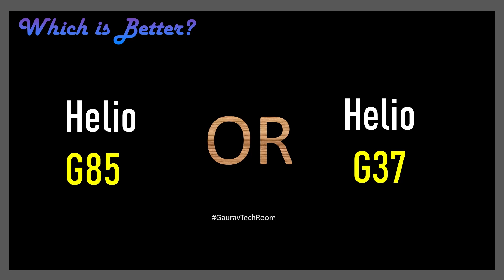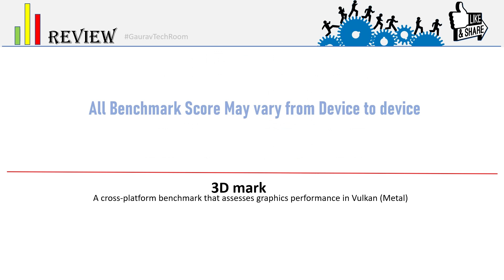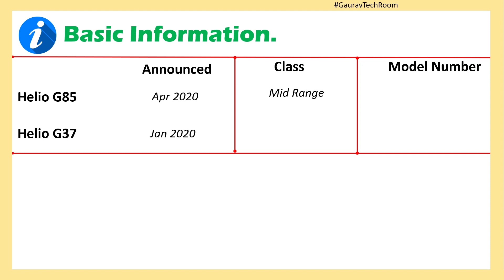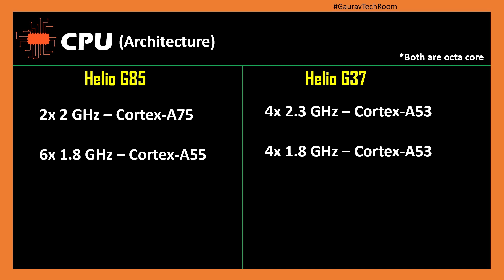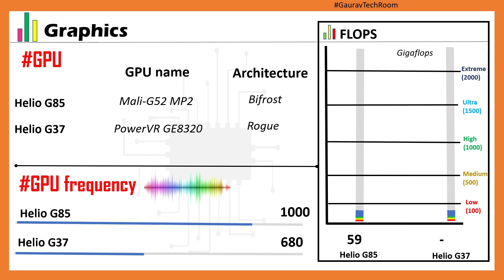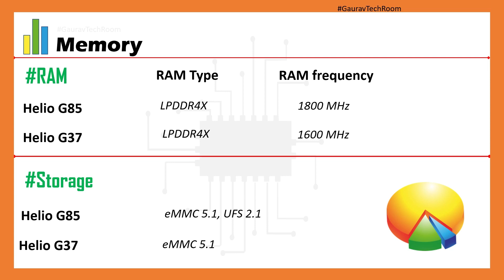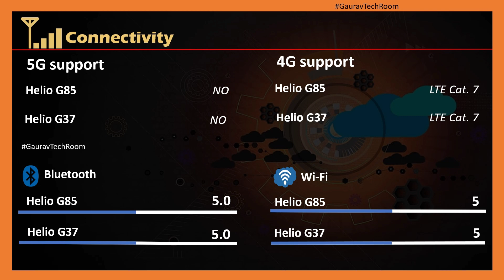Helio G85 VS Helio G37 | Which is best?⚡| Helio G37 Or Helio G85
Helio G85 Vs Helio G37 | Helio G37 Vs Helio G85 | Helio G85 Vs G37 | Mediatek Helio G85 Vs Helio G37 | G85 Vs Helio G37

Mediatek Helio G85 Vs Mediatek Helio G37 FHD 1080p Comparison In Hindi

G85 Vs G37 FHD 1080p.mp4